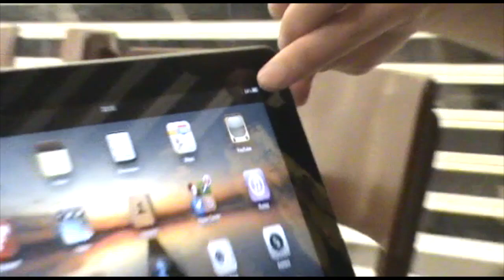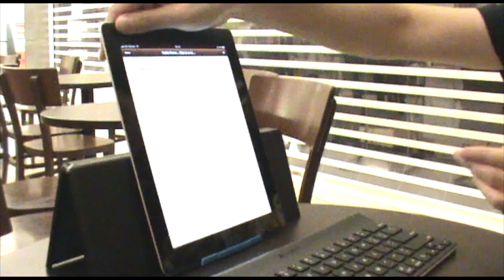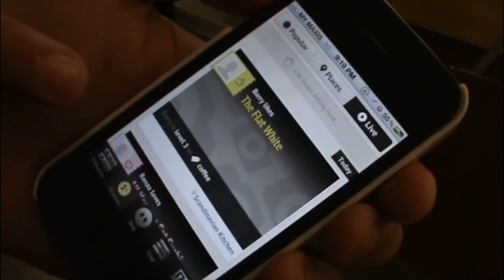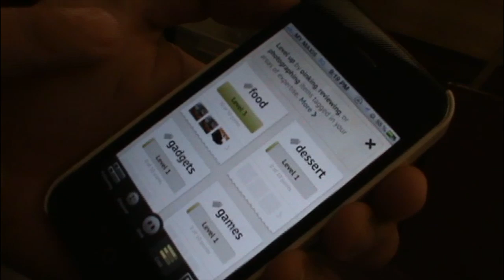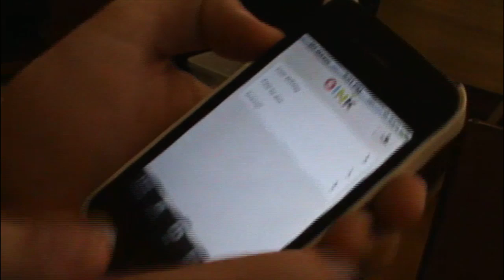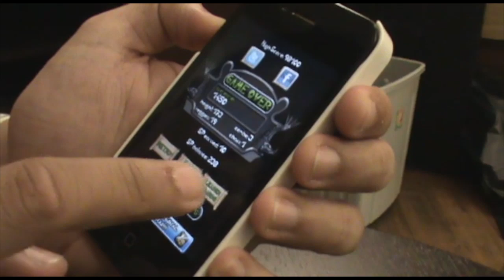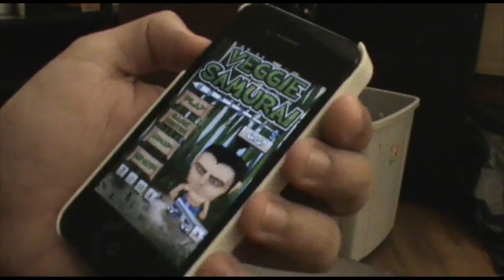Techduology #16: Augmented reality contact lens, touchable hologram, Oink & more!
Ep.16 of Techduology podcast. Featuring the 2 hosts, smashpOp & Ben.

Topics this week:
- Apple Chooses Sharp Over Samsung
- Real optical lenses for iPhone!
- Skydrive on Windows 8
- Augmented reality contact lens is almost here
- We can soon able to touch holograms!
- Samsung bashes iPhone 4S users

- GADGET: iPad keyboard by Logitech
- APP: Oink [iPhone]
- GAME: Veggie Samurai Uprising [iPhone]